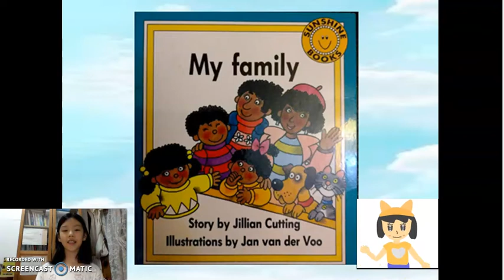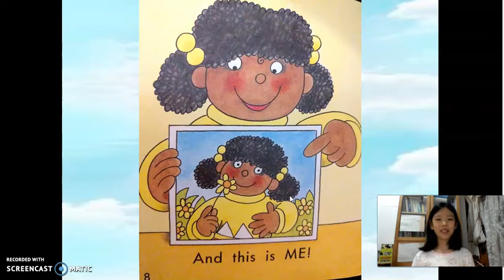My Family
watch my scratch videos. please.
the story was really short.
p.s. share this to your friends